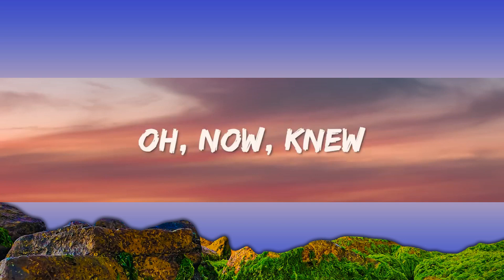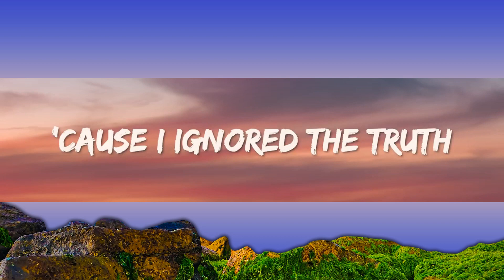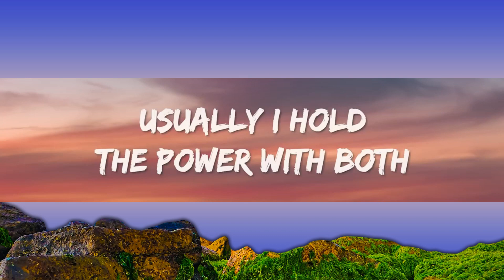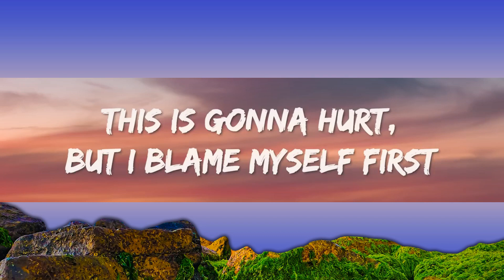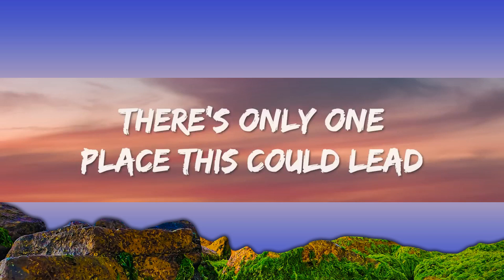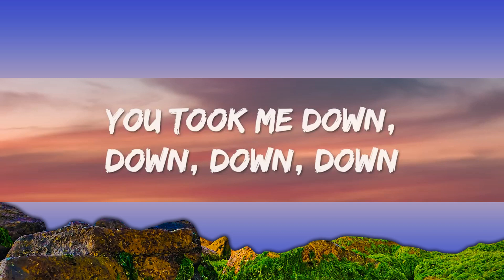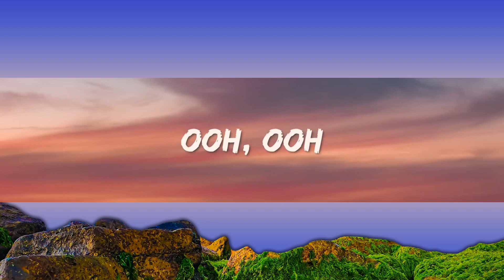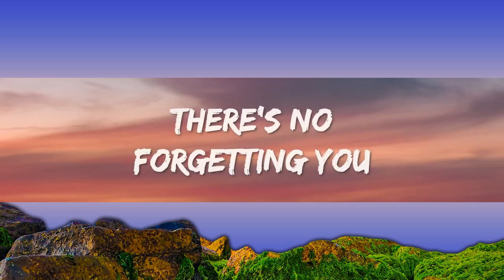Charlie Puth - Dangerously (Lyrics) | 1 Hour Version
Lyrics : Charlie Puth - Dangerously

[Intro]
Ooh, ooh

[Verse 1]
Drunk off of that yêu, it my head up

[Chorus]
I yêud you dangerously
Baby, I yêud you dangerously
Mmm, mmm

[Chorus]
'Cause I yêud you dangerously

[Breakdown]
I yêu you, I yêu you, I yêu you

[Chorus]
i yêu you dangerously,dangerously lyrics,dangerously charlie puth lyrics,
yêu you dangerously,charlie puth dangerously lyrics,
Oh, oh, baby, I yêud you dangerously

[Outro]
Mmm, mmm
Ooh, I yêud you dangerously
Ooh-ooh, I yêud you dangerously